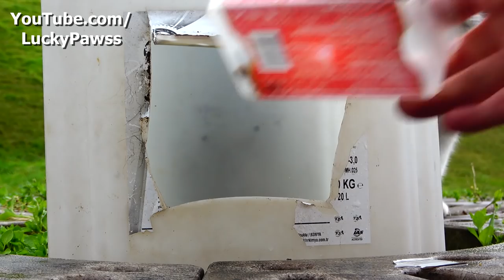Poor Cats are Always Waiting Patiently For People to Feed Them | Lucky Paws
poor cats do not stop waiting for people every day until food arrives. After the food comes, the poor cats are happy and playing. Cats show gratitude to whoever served cat food.